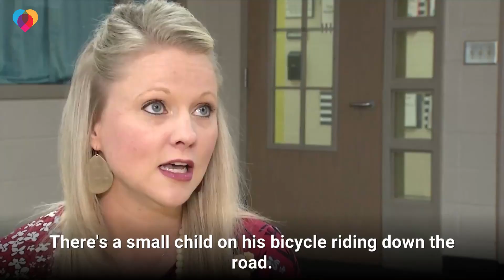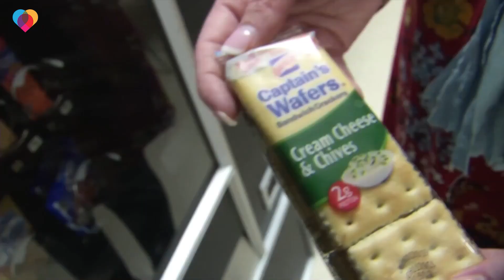Teacher and boy save dad's life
This 7-year-old found his dad unconscious and needed help – that's when he ran into his first grade teacher, who believes God brought them together to save a life that day.